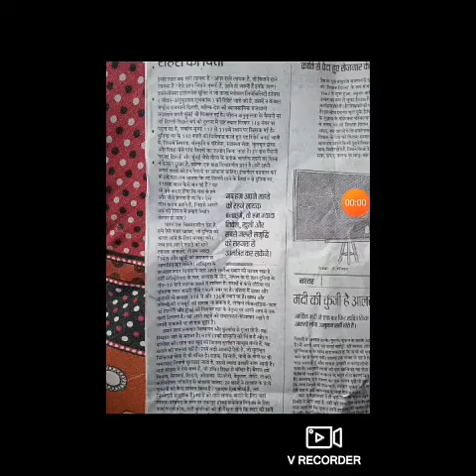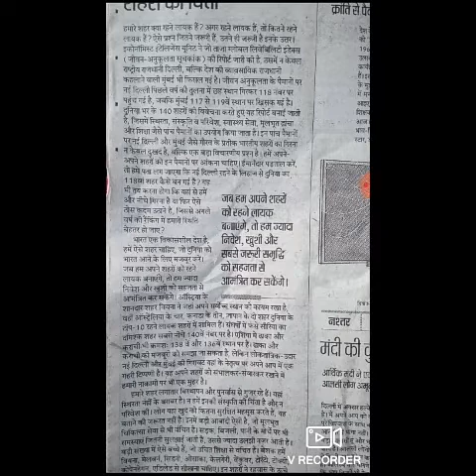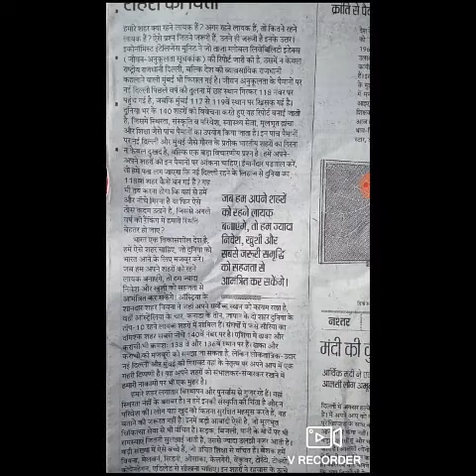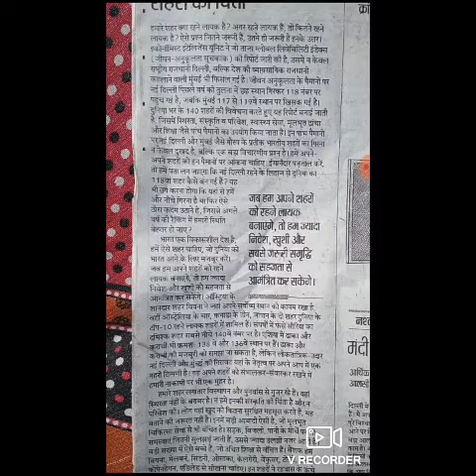Hindustan editorial dictation#80wpm#sscsteno#stenographer#uksssc#upsssc#dsssb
दोस्तो सभी के येही प्रश्न होंगे ,स्पीड नही बढ़ रही क्या करूँ?गलतियां बहुत है, मेरी प्रणाली ही खराब है।
Must watch all hindi english stenographer to improve your speed

Stenohelppp
Dosto hmne telegram m bhi group bnaya h q ki nye dosto ko pdf hi mil pati jise vo telegram se purani bhi le sakte h